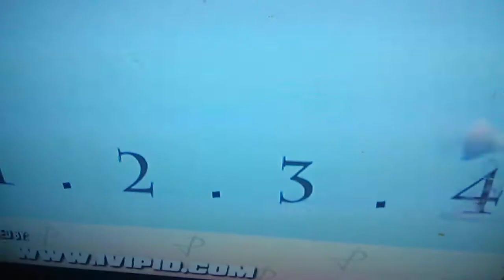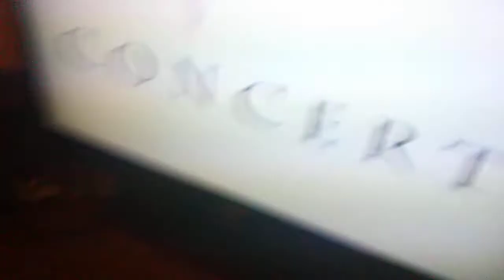Pixar Logo Bloopers